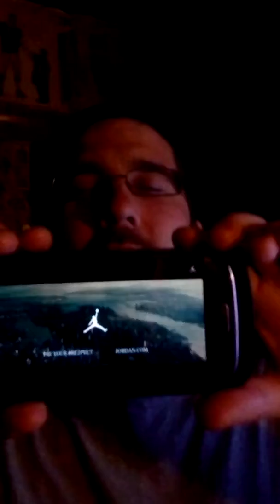Yoenis Cespedes Wins 2014 HR Derby Live Reaction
Jason Jasionawski and Joe Passarelli react to Yonis Cespedes winning the 2014 HR Derby becoming the first back to back winner since Ken Griffey Jr. 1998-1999